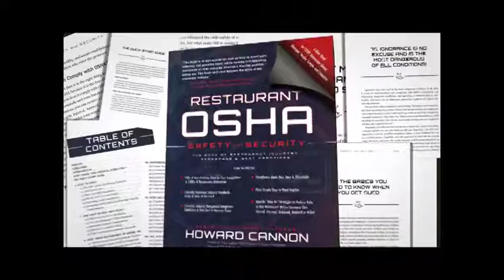Increasing customer frequency